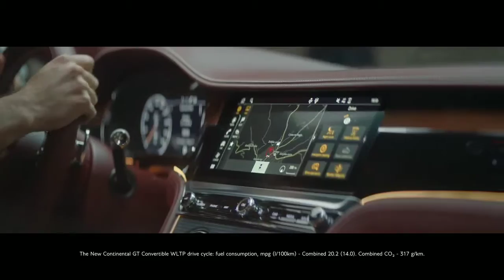New Bentley Continental GT Convertible